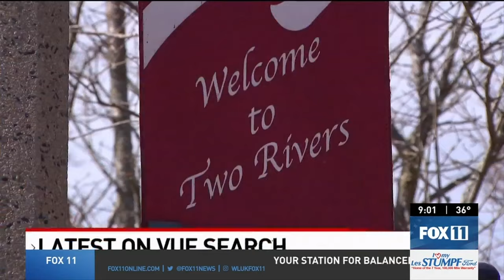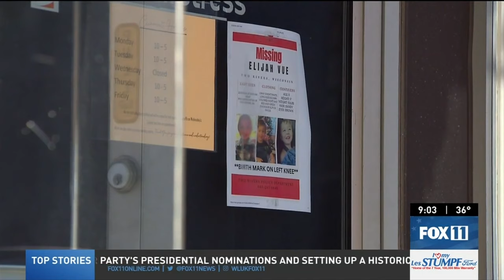Elijah Vue Amber Alert search; effect on Two Rivers community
As an Amber Alert for 3-year-old Elijah Vue stretches to two weeks, Two Rivers, Wisconsin city manager Greg Buckley explains the strain the search is putting on the community and local law enforcement officials.